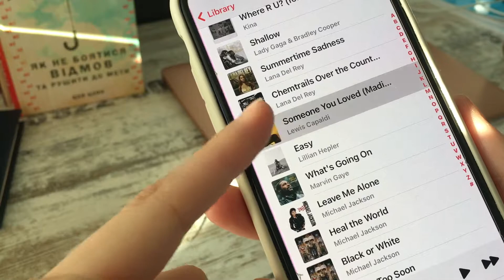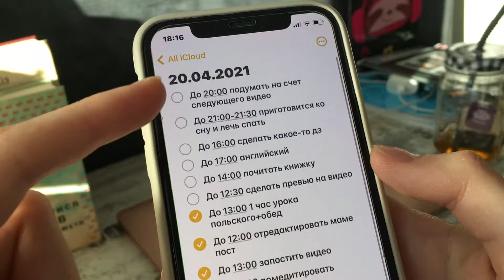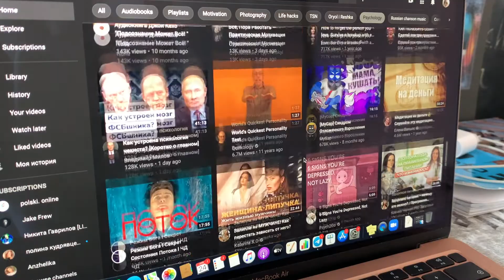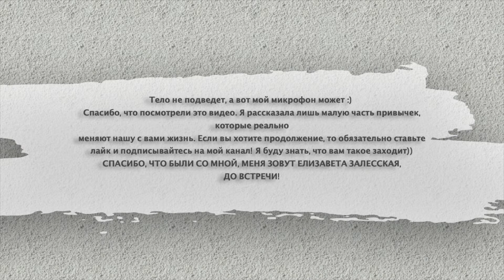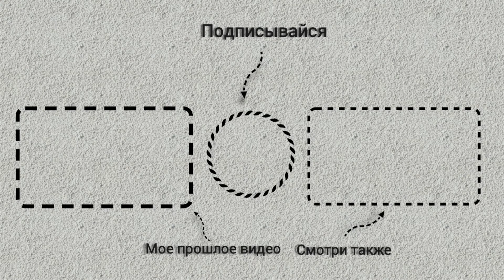Делай Это Каждый День и Ты Изменишь Свою Жизнь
Привет, ребятки💕
Наша жизнь состоит из множество принятых нами решений каждый день. И только нам решать, какие решения принимать и как прожить эту жизнь. То, что ты делаешь каждый день полностью определяет твою судьбу. Только ты творишь свою жизнь😇
И ты можешь сотворить что-то действительно удивительно и прекрасное, если будешь придерживаться тех привычек, которые я описала в этом видео😌
Смотри скорее и вдохновляйся!☁️

0:00 — Вступление
0:52 — Музыка может спасти от всего.
1:16 — Делайте одиночные прогулки каждый день.
1:47 — Когда вы расписываете день, то он точно не проходит зря.
2:13 — Всегда улыбайтесь!
2:52 — Попробуйте просыпаться в 6-7 утра. Это реально работает.
3:37 — Никогда не забывайте о своей мечте.
4:16 — Окружите себя мотивационными посланиями.
4:49 — «Это полезно для меня или нет?»
5:03 — Сон 8 часов — это святое.
5:37 — Хотите вторую часть?

привычки, которые меняют жизнь. как изменить жизнь. 10 привычек, которые меняют жизнь. полезные привычки.